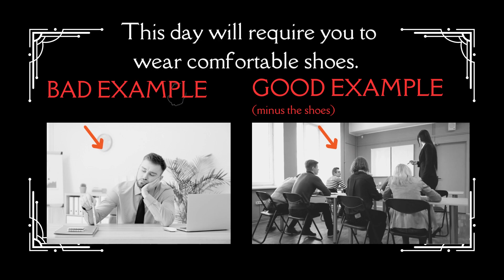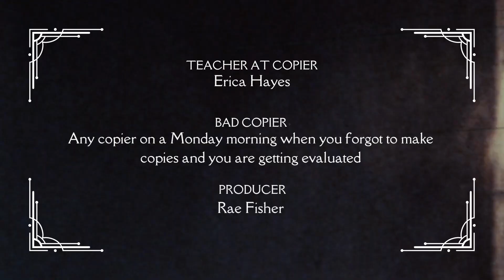Writing Workshop - Day Two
A quick reminder of what Writing Workshop Day Two looks like!